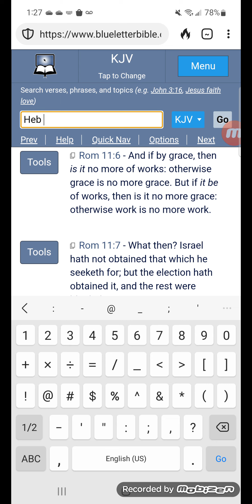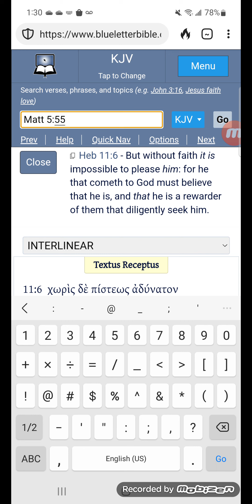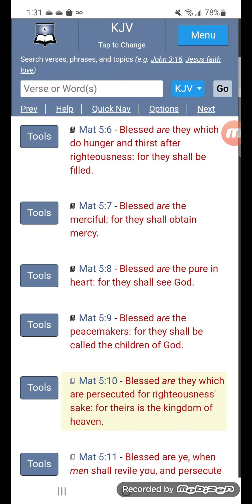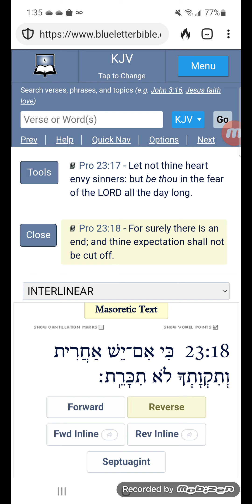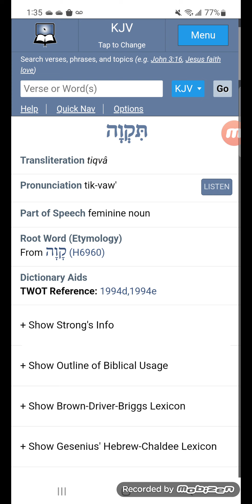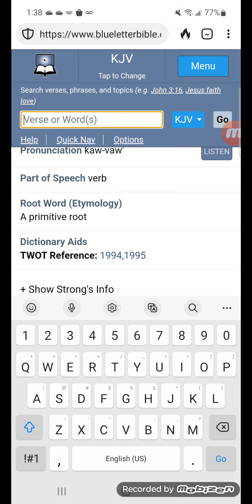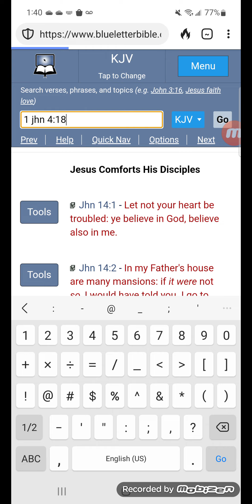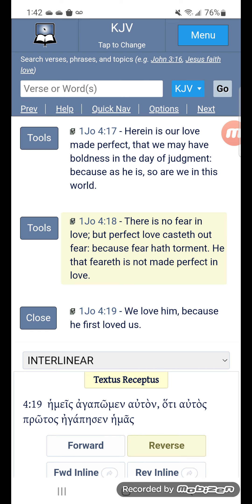Faith is what sustain you, nothing is more important